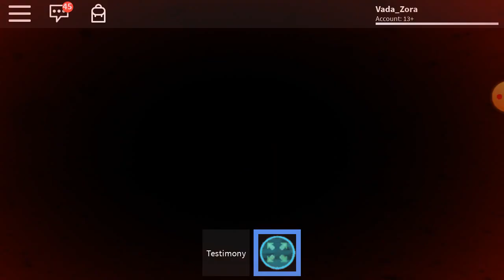Roblox Midnight Horrors: Timorous is the star of the movie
Timorous is the star of the movie